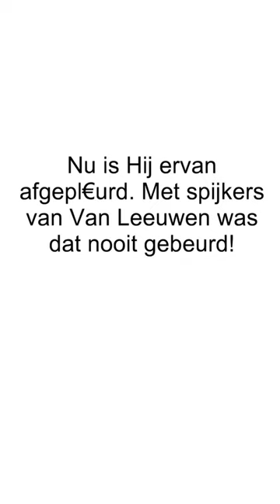Wanneer je bij Van Leeuwen Spijkers werkt 🤓